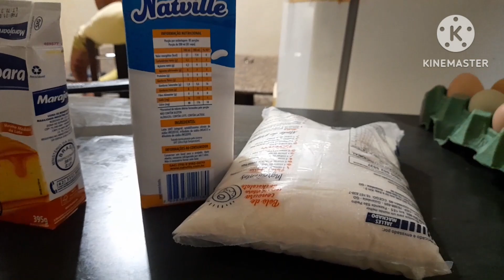Como fazer mungunzá cremoso/ muito fácil/ canjica branca é cremosa!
O VÍDEO DE HOJE ESTÁ FAZENDO UM DELICIOSA RECEITA DE MUNGUNZÁ CREMOSO.
ESPERO QUE TENHA GOSTADO DO VÍDEO, COMPARTILHEI COM SEUS AMIGOS.